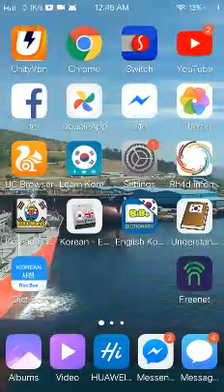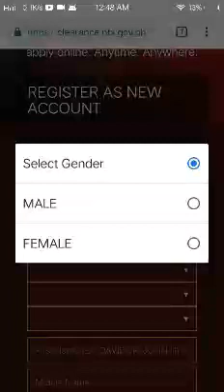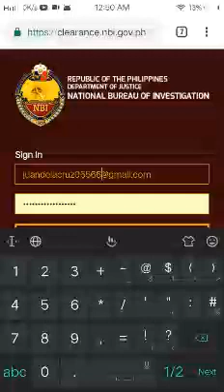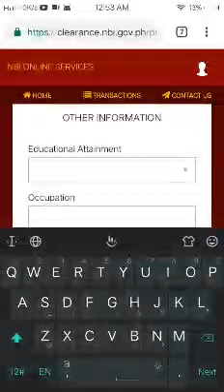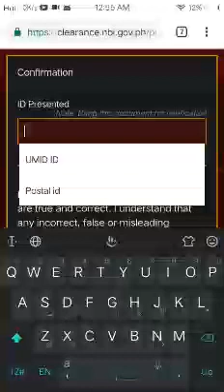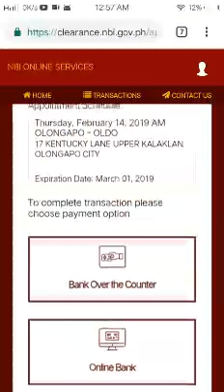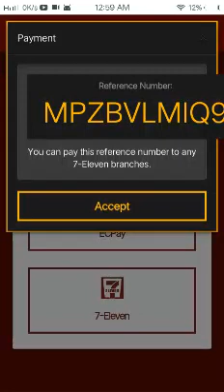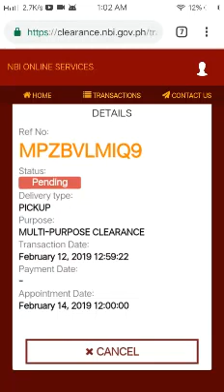NBI ONLINE APPOINTMENT using CELLPHONE 2019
NBI ONLINE APPOINTMENT using CELLPHONE

Less hassel and machecheck mo talaga, at shorcut agad , step 2